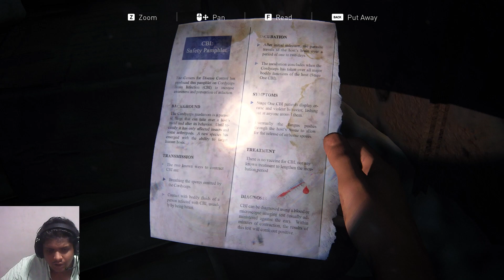CARRY US JOEL -THE PAST OF US PART 1 #3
one person from 50k Subscriber will get a Chance get a MSI RTX 3060.